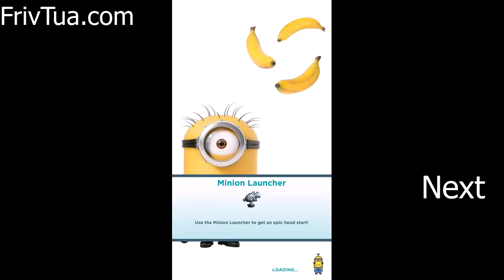Despicable Me Minion Rush game part 15 - Kim Jenny 100